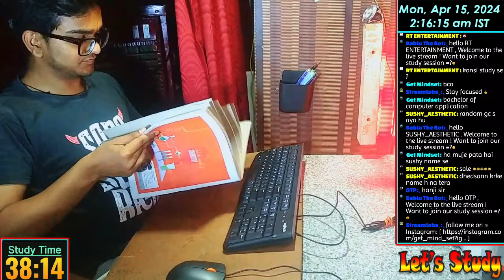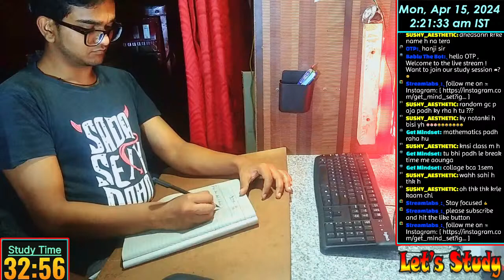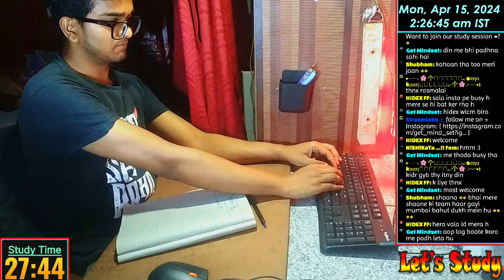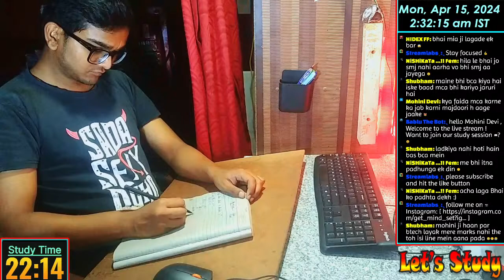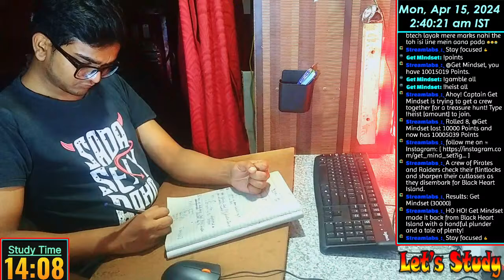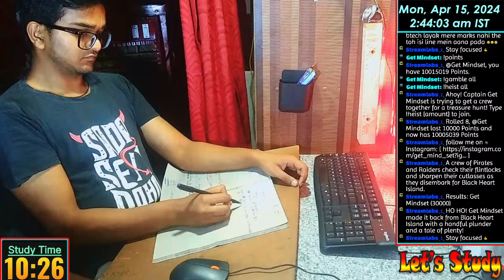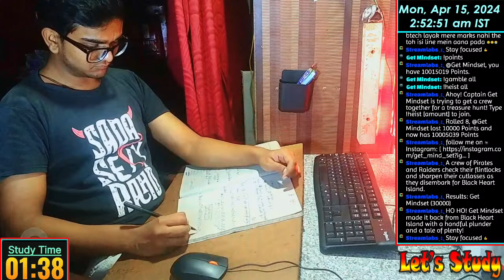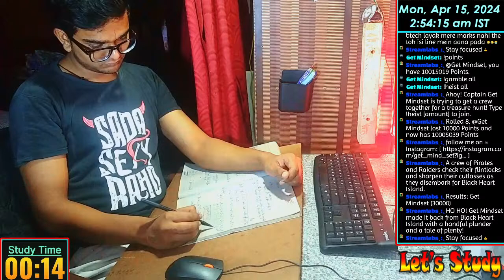LIVE | study with me | let's make our study more effective | Pomodoro Timer 50 & 10 | Full Night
yo wassup! 🤟
👋 Welcome to [Get Mindset]! 👋

📚 Hello Hello Hello Everyone Welcome To Our Live Study Session! 🌟 (Get Mindset) 🌟
Join me for a productive and focused study session where we'll tackle our tasks together and create a motivating environment for learning. Whether   you're a student, a professional, or anyone     looking for a quiet space to work, you are invited to be a part of this virtual study group.

🔍 What to Expect:

[] Study Pomodoro : We'll be using the Pomodoro Technique for focused and efficient study sessions. We'll Study and work for 50 min, followed by a 10-min break  to recharge.[1st break for self and 2nd break for in between interaction] and this repeats.

[] Study Tips: I'll be sharing study tips, productivity hacks, and motivation to keep you going. If you have any tips to share, I'd love to hear them too!

⏰ Schedule:
[] Starting time is 12:00 AM [India Standard Time (IST)] and live stream goes for Full Night till 6:00 AM usually but can be extended as per Get Mindset wish.

📌📌ABOUT ME
🔆Name: Md. Ammar
🔆Age: 20
🔆Location: Delhi , India
🔆Studying: BCA ( Bachelor of Computer Applications )
🔆Languages: English, Hindi

📋 Rules for Live Study Sessions:
   1. Maintain a quiet and focused environment.
   2. Interact in the chat for questions or discussions related to the study material.
   3. Keep your camera off and mute your microphone to avoid distractions.
   4. Respect fellow learners and stay positive.
   5. Stay on-topic and follow the study schedule.
   6. Feel free to suggest topics or ask for clarification during the session.

📋 Rule for YouTube Live Study Session Chat:

1. Respect Privacy: 🛑 Please refrain from sharing personal information or asking for personal details from others. Let's keep our discussions focused on studying! 📚🔒
2. No Politics: 🚫 Let's steer clear of political discussions and debates. Our goal here is to study together peacefully! 📝🔇
3. No Flirting: 💔 Flirting is a no-go zone. Let's keep our interactions friendly and professional. Save the romance for elsewhere! 🚫❤️
4. No Abuse: 🚨 We have a zero-tolerance policy for any form of harassment, bullying, or abusive behavior. Let's treat each other with kindness and respect! 🛑💪
5. Follow Instructions: 📢 Pay attention to any additional instructions provided by the moderator or host of the study session. Cooperation makes the experience smoother for everyone! 🙌👀
6. Timeout Policy: Depending on the severity of the infraction, timeouts will be issued

🟢Study Session Schedule:🟢

🕘50 minutes: Study
🕘10 minutes: Break
🕘5 minutes: Stretching/Relaxation

     Enjoy your study sessions and happy learning! 📖🧠🎓